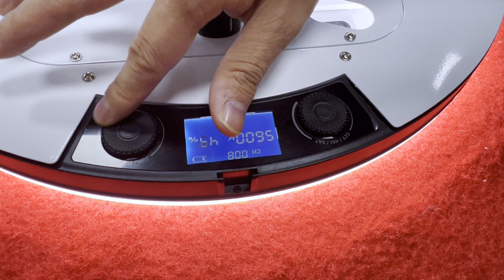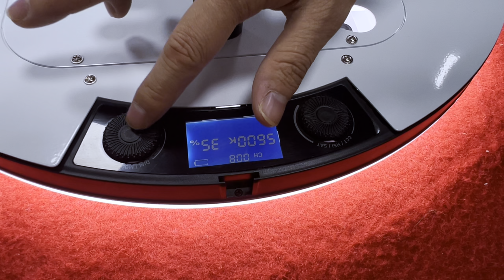Handheld iPad installation demonstration丨手持ipad安装展示